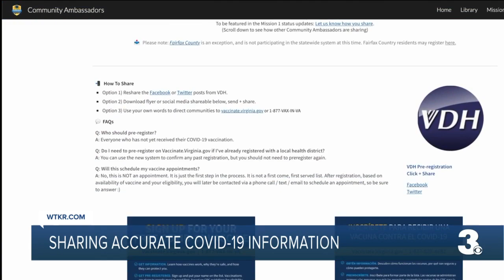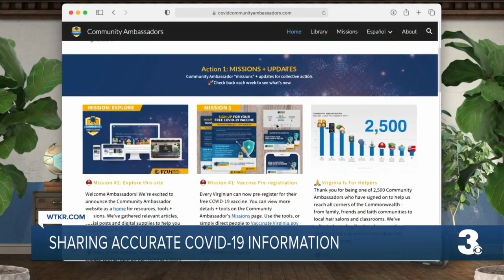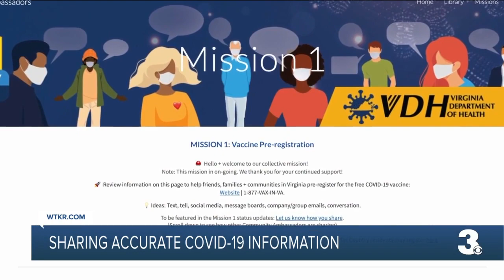COVID Ambassador Program